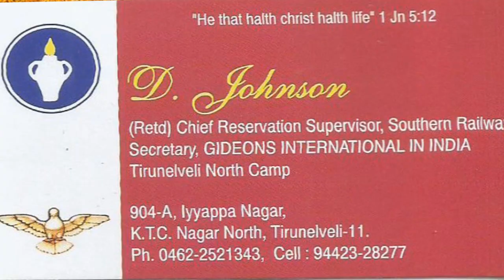Bro. Johnson I JTK TV I 15 02 2022